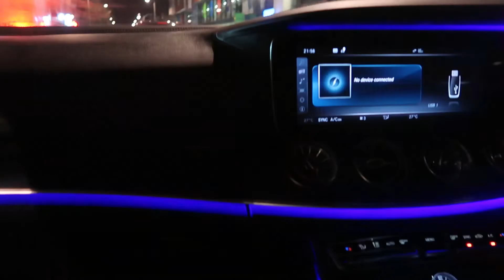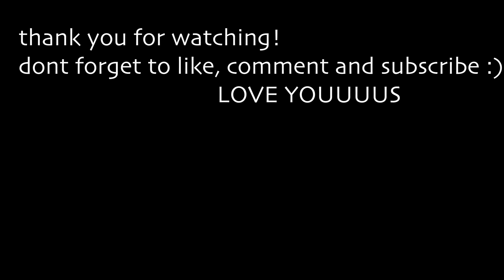I STARTED DRIVING.. | VLOG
HI LOVES! hope you're all well.
so im a little late with the upload, was meant to go back to my Sunday evening uploads however I broke that promise.

love youuuu